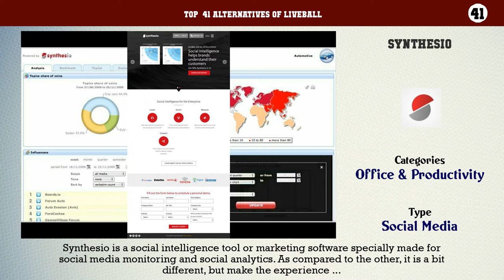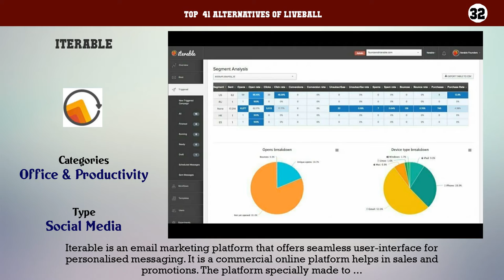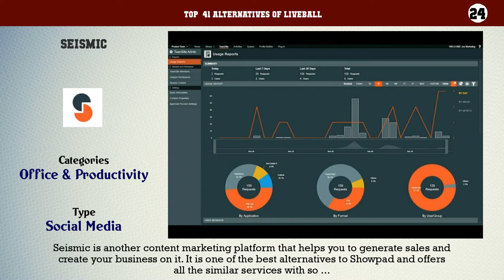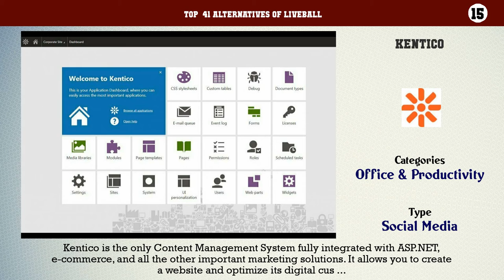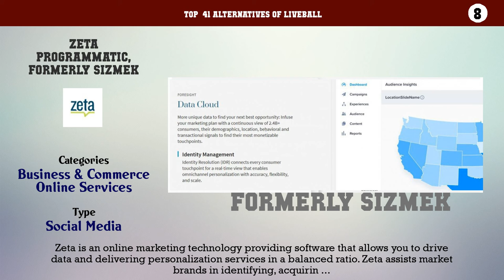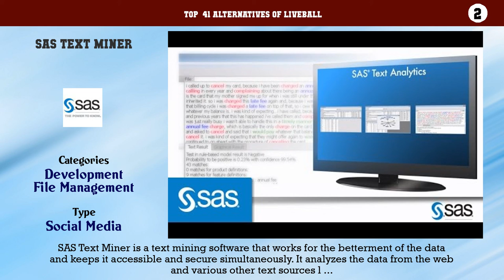Liveball | Top 41 Alternatives of Liveball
Top  41 Alternatives of Liveball

41. Synthesio
40. TitanMLM
39. Swift Social
38. LeadsRx
37. RewardStream
36. Gamooga
35. Affise
34. Emarsys
33. Falcon.io
32. Iterable